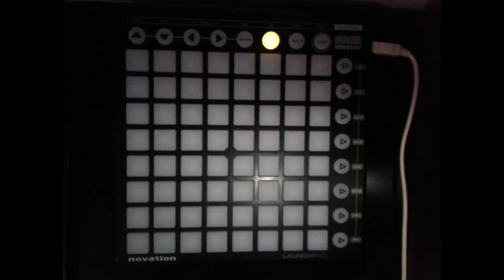Alan Walker - Spectre Launchpad + Project File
Fala galera blz nesse video eu toquei a musica spectre, de Alan Walker, espero que tenham gostado ;)